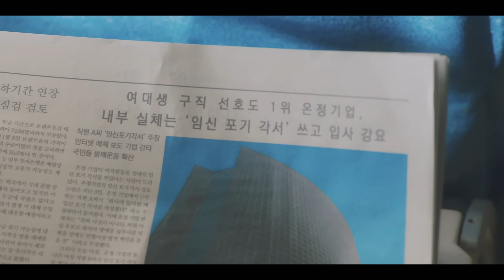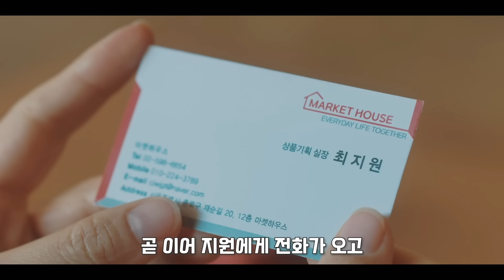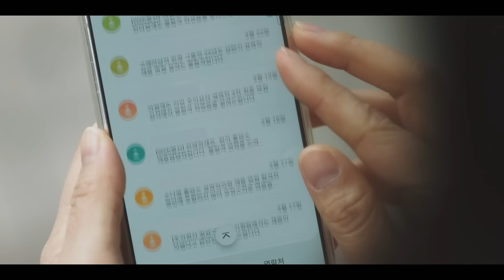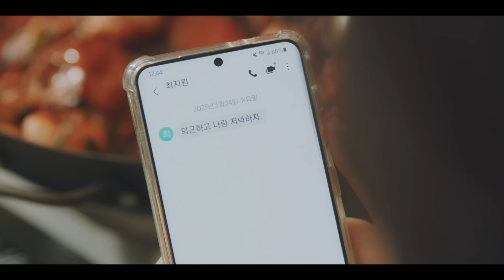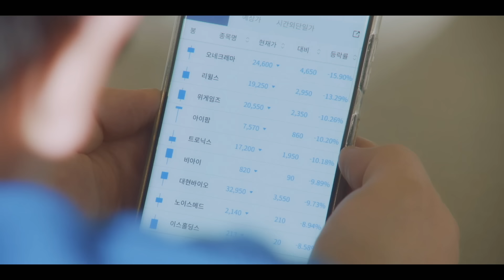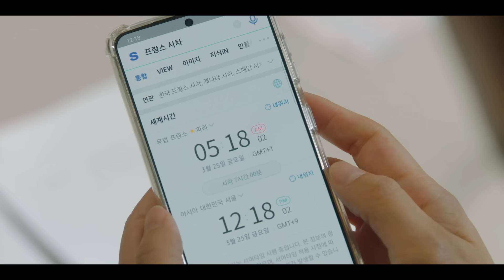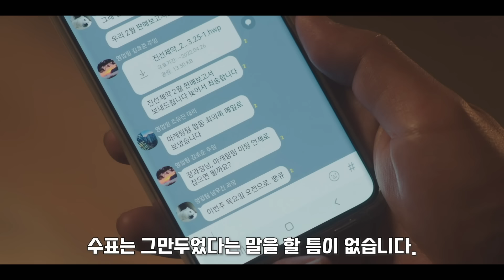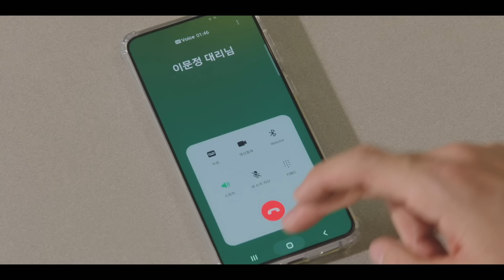와..대박!!! 따끈 따끈한 "신작" 드라마가 나왔다고??"티빙"에서 작정하고 SSS급 배우들 총출동 시킨 역대급 꿀잼 드라마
티빙 오리지널 ≪잔혹한 인턴≫, 1화~2화의 내용입니다.